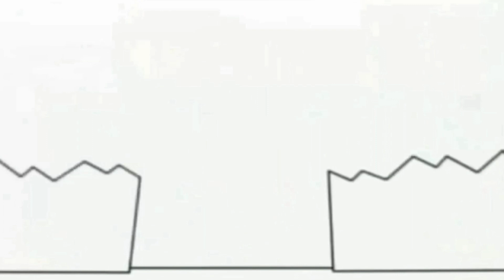April 21, 2021